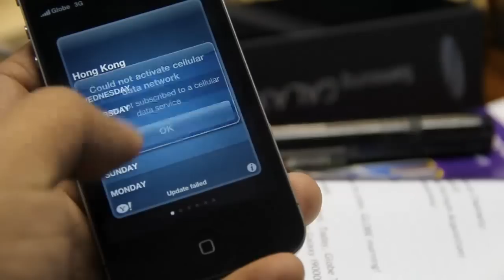iPhone 4 in the Philippines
A first impression review of the iPhone 4 in the Philippines.